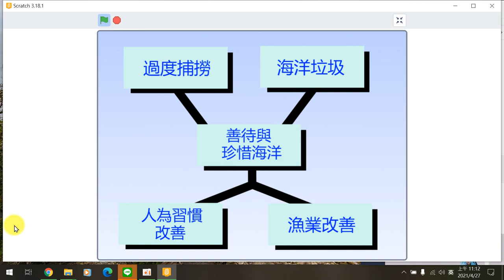110全國貓咪盃國中動畫組得獎作品 銀牌花蓮國風國中